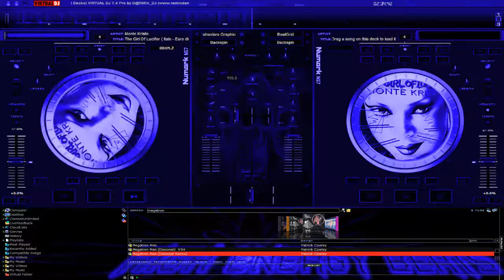Monte Kristo "The Girl Of Lucifer"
Monte Kristo